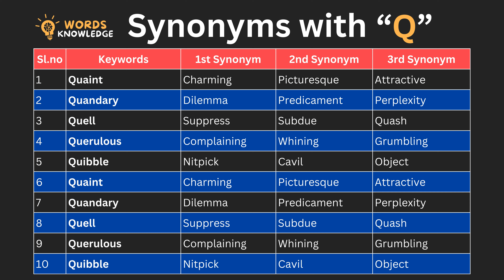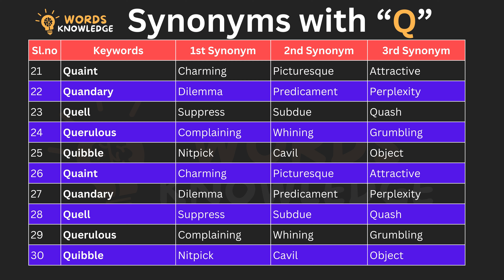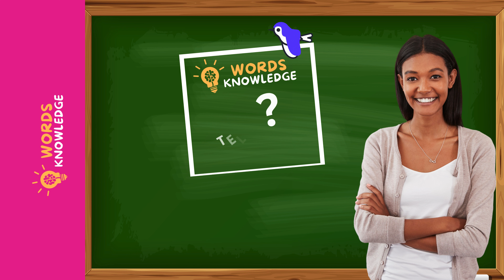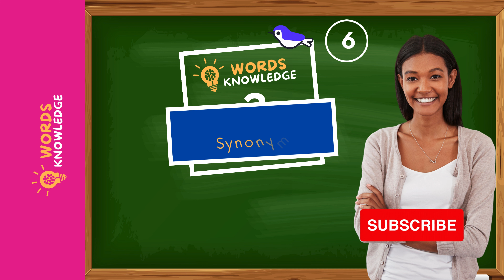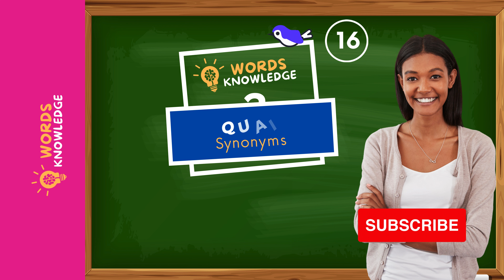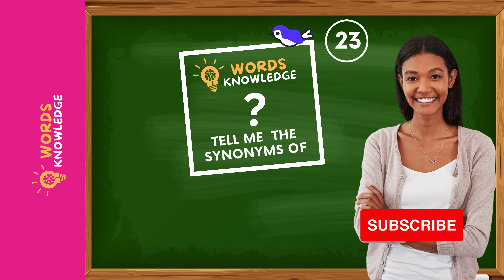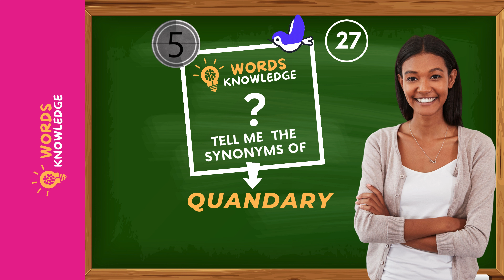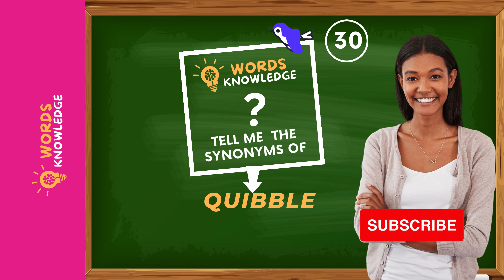Synonyms Quiz: Master 'Q' Words | 30 MCQs to Test Your Synonym Savvy! MCQ TEST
🌟 Welcome to our Synonyms Brilliance Challenge, where we're delving into the world of words starting with 'Q' and their synonyms! 🤓 Join us for an engaging exploration featuring a carefully curated collection of 30 words, each accompanied by its set of synonyms. Test your synonym savvy through 30 multiple-choice questions (MCQs) and enhance your language skills!

🔍 Word List Highlights:

Quaint
Quell
Quench
Querulous
Quirk
Quixotic
Quandary
Quaint
Quirk
Quell
Quench
Quandary
Quibble
Quiescent
Quirk
Quell
Quench
Quaint
Quibble
Quixotic
Quandary
Quiescent
Quixotic
Quandary
Quaint
Quirk
Quibble
Quell
Quench
Quirk
🧠 Why Synonyms Matter?
Building a robust vocabulary involves not just knowing words but also understanding their nuances and alternative expressions. Synonyms play a vital role in expressing ideas with precision.

🎓 Synonym Savvy Challenge:
Ready to prove your synonym mastery? Answer our MCQs and discover the depth of your synonym knowledge. It's a journey through the world of words like never before!

👍 Engage and Share the Knowledge!
Challenge your friends, family, and fellow word enthusiasts to join in the fun and enhance their language skills.

🔔 Stay Updated:
Don't miss out on upcoming word challenges and language-learning content.

🚀 Other Vocabulary Episodes:

C-Word Synonyms Quiz
C-Word Antonyms Quiz
Antonyms Quiz: 'I' Antonyms Challenge
Synonyms Words: 'G' Synonyms Challenge
Antonyms Challenge: 'R' Antonyms Quiz
🚀 Let's Dive into the Brilliance of 'Q' Word Synonyms!
Are you prepared for the synonym brilliance challenge? Let the MCQs begin, and let's explore the beauty of synonymous expressions!